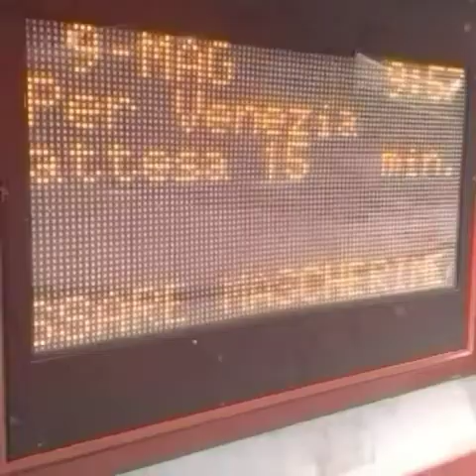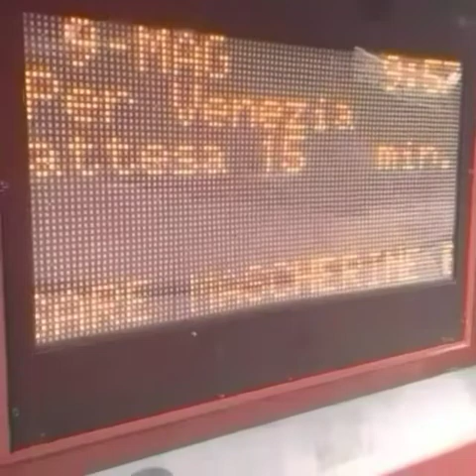Giretto a Venezia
Prima passeggiata a Venezia in epoca covid-19